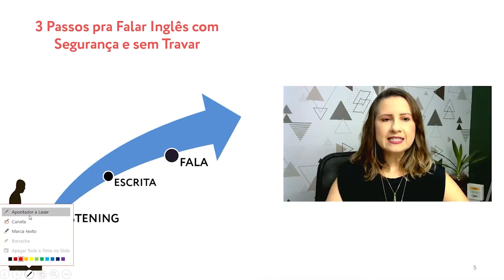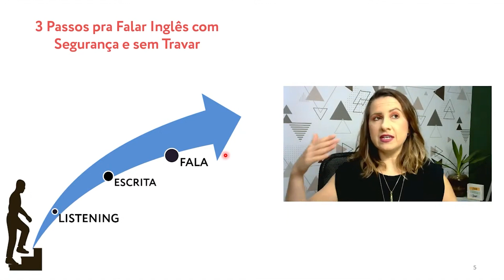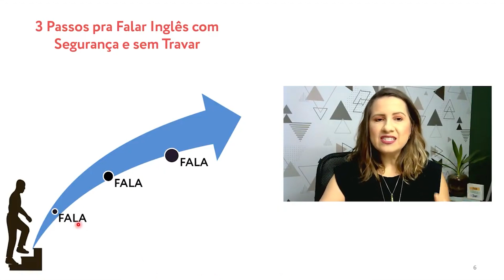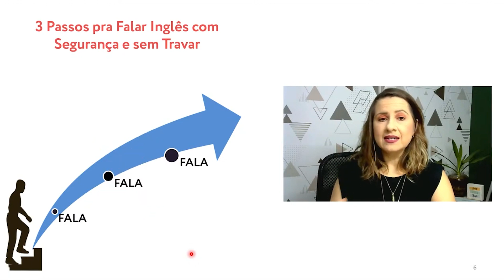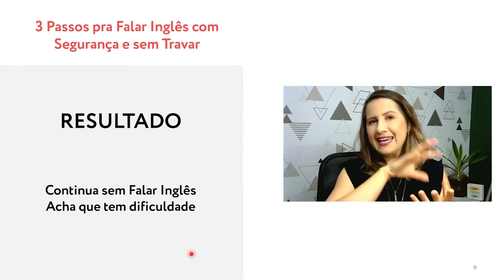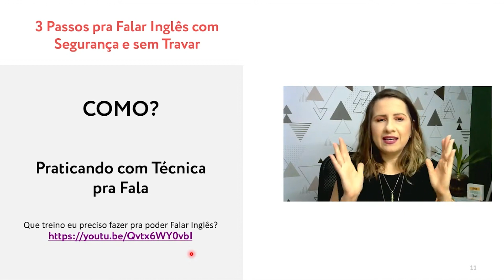Enquanto insistir em aprender assim, vai continuar sem Falar Inglês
Entre no Grupo Vip pra receber todos os materiais usados nas lives